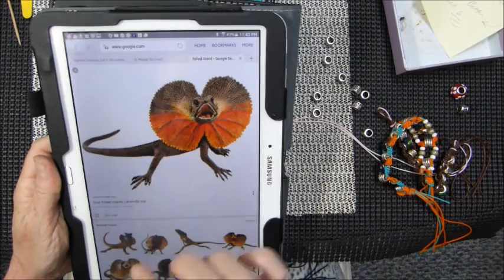Strand Bands Bracelet "FRILLY DRAGON" (Original Design)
My "FRILLY DRAGON" Strand Bands design is a simple, easy to make bracelet requiring beads with an opening wide enough to accommodate SIX strands. Thank you for taking a look!

I  look forward, as always, to see your renditions on Instagram :)
Please make certain to hashtag your rendition frillydragonbracelet and tag me @debsthingThank you kindly!!!